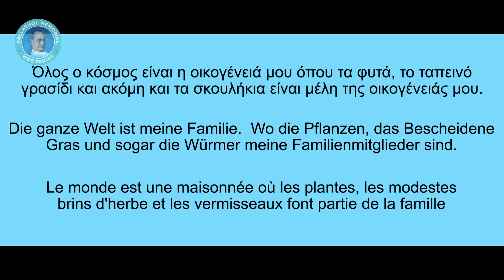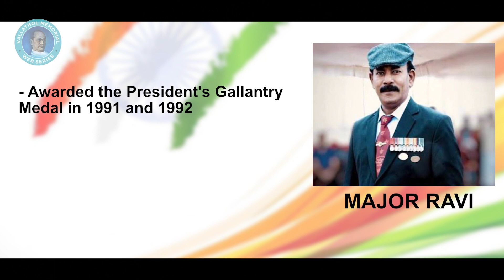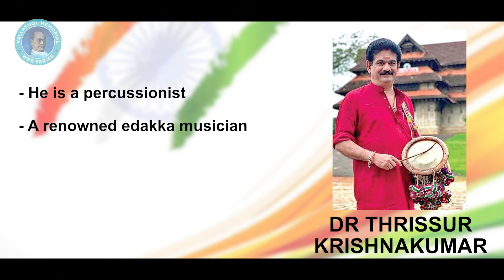Vallathol Memorial Web series / Episode 3 / Patriotism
Major Ravi and Sri C Radhakrishnan on what patriotism really means in everyday life and a special Edakka performance by Dr Thrissur Krishnakumar